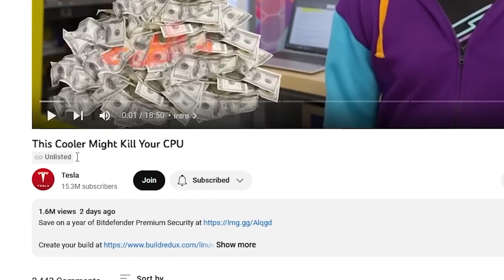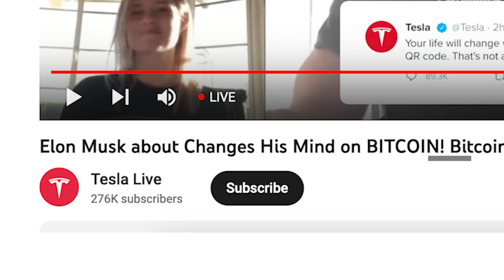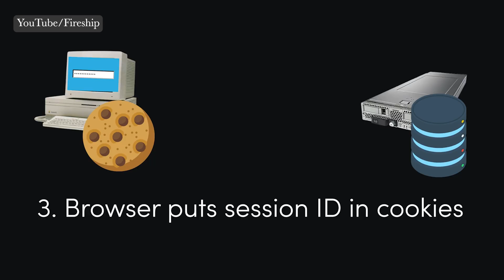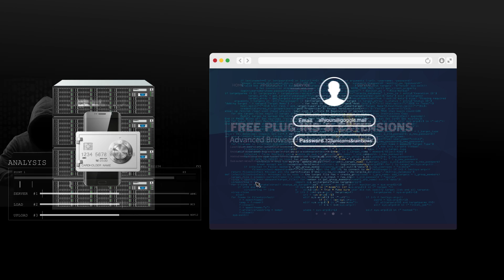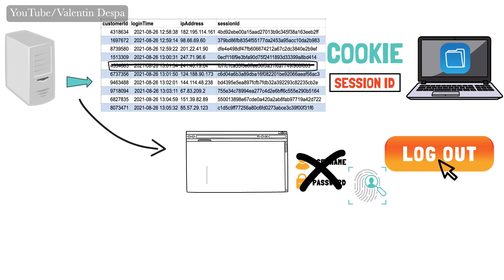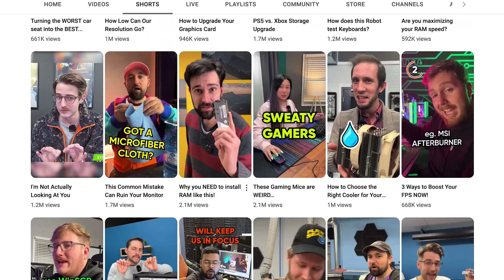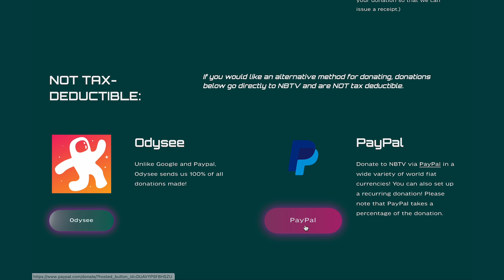How to protect YOUR accounts!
Linus Tech Tips, YouTuber with millions of subscribers, had his accounts hacked this week. The attackers didn't get access to his password or 2FA: they stole his SESSION TOKEN.

We explain what a session token is, how this attack works, and what you can do to protect yourself.

00:00 Linus Tech Tips HACKED
02:18 What is a Session Token?
06:08 How to Protect Yourself

Our eBook "Beginner's Introduction To Privacy:

USB-C to ethernet adapter: